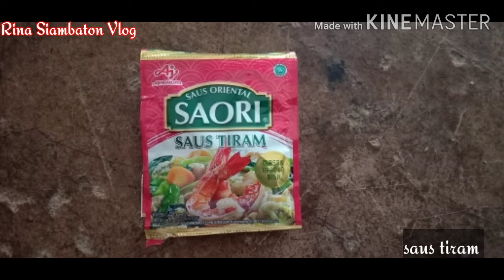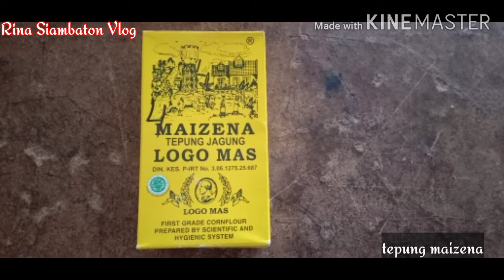CAPCAI TERABAL-ABAL || TAPI ENAAAKK....